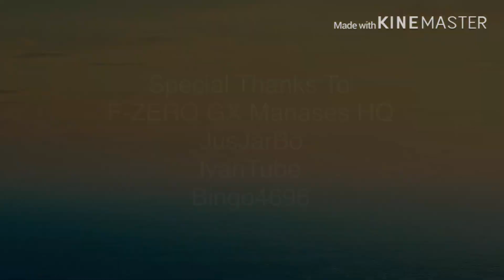The Adventures Of Paul B. Jelly S1E1: Paul’s Lucky Day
A jellyfish named Paul B. Jelly wakes up to a day filled with random things, and stuff like those things. This was one heck of a day for Paul, and he can’t wait to have more adventures in the series!